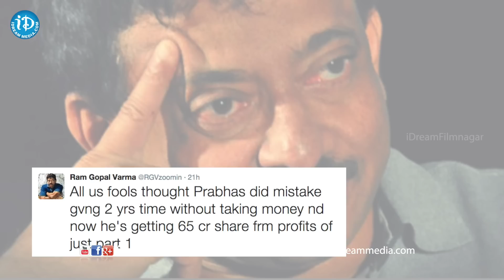Prabhas Getting Shocking Remuneration for Bahubali Movie | Rana | Rajamouli | Baahubali Movie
watch Prabhas Gets Shocking Remuneration for Bahubali Movie. Prabhas gets Rs. 65cr for Baahubali movie as his share in profits. Director Ram Gopal Varma / RGV tweeted as "All us fools thought Prabhas did mistake gvng 2 yrs time without taking money nd now he's getting 65 cr share frm profits of just part 1".

The film stars Prabhas, Rana Daggubati, Sudeep, Anushka Shetty, Tamannaah, Sathyaraj, Ramya Krishnan among Others. Directed By S. S. Rajamouli and  Produced by K. Raghavendra Rao, Shobu Yarlagadda and Prasad Devineni. Music Composed by M. M. Keeravani.

Cast and Crew:

Prabhas - Mirchi, Mr Perfect, Darling, Ek Niranjan

Rana / Rana Daggubati - Bangalore Days, Baby, Leader

Anushka Shetty - Rudramadevi, Singam 2, Ragada, Arundhati

Tamanna / Tamannaah - Bengal Tiger, Endhukante... Premanta!, Racha

SS Rajamouli - Eega, Magadheera, Yamadonga, Chatrapathi

M M Keeravani - Anamika, Dikkulu Choodaku Ramayya, Naa Autograph